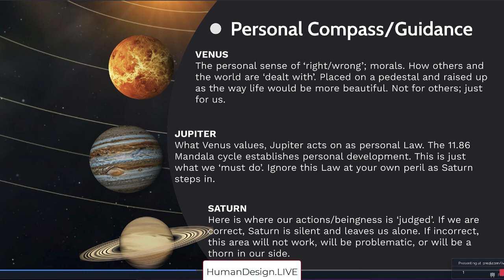Planetary Triads - Personal Compass Planets - Venus - Jupiter - Saturn in Human Design